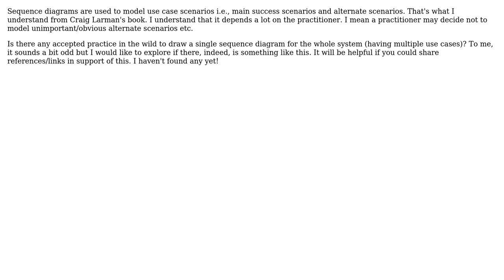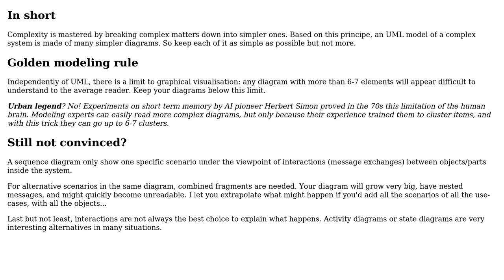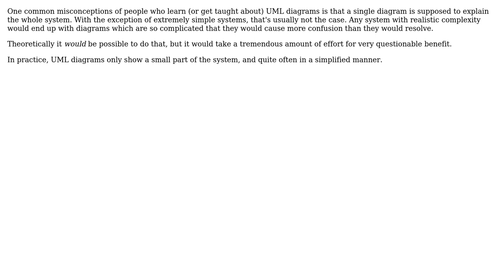Software Engineering: A single sequence diagram for the whole system? (4 Solutions!!)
Software Engineering: A single sequence diagram for the whole system?

With thanks & praise to God, and with thanks to the many people who have made this project possible! | Content (except music & images) licensed under CC BY-SA | Music | Images & others | With thanks to user Philipp user Ister user Christophe user Bart van Ingen Schenau user a_fan and the Stack Exchange Network Trademarks are property of their respective owners. You are responsible for your own actions.